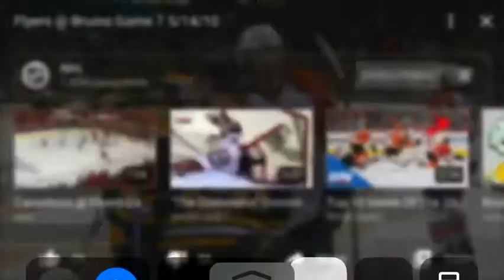2010 Stanley Cup Playoffs Highlights Game 7 Philadelphia Flyers Vs Boston Bruins